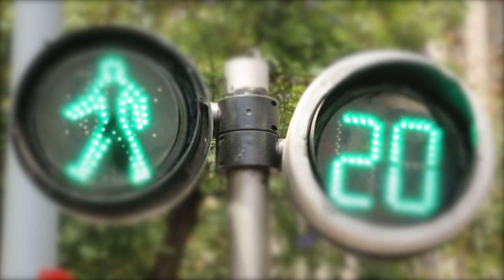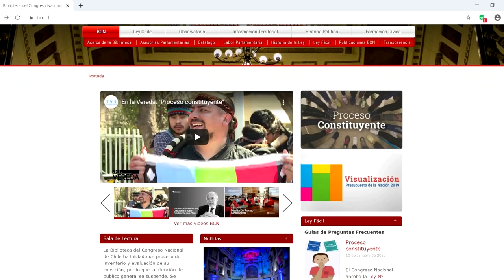BCN Chile implementa sitio web explicativo del Proceso Constituyente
Por medio de este sitio web, la Biblioteca del Congreso Nacional, institución con más de 135 años de experiencia en el apoyo al proceso legislativo, continúa cumpliendo con su misión de colaborar en la formación cívica y en la vinculación del parlamento con la ciudadanía.